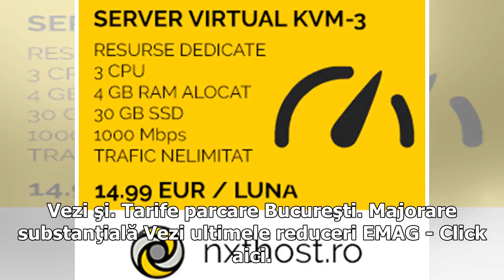Probleme emitere roviniete şi taxă pod. Anunţul CNAIR